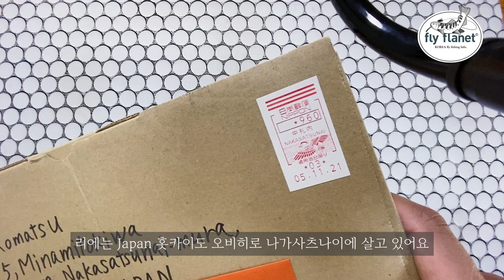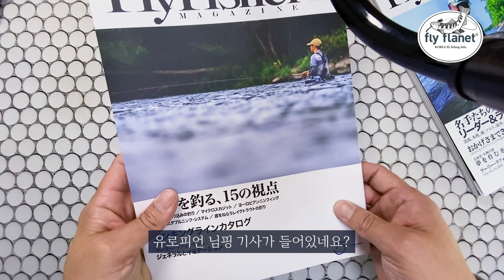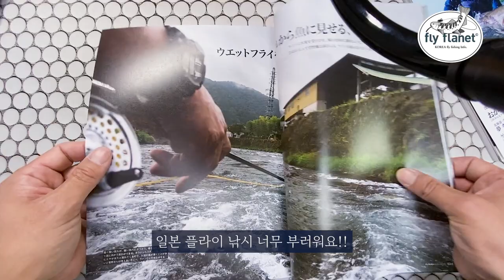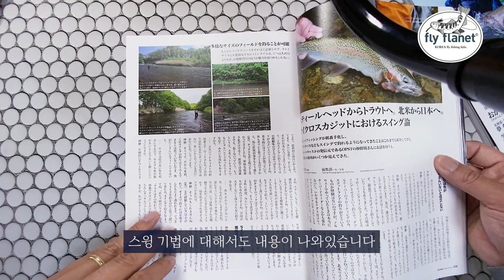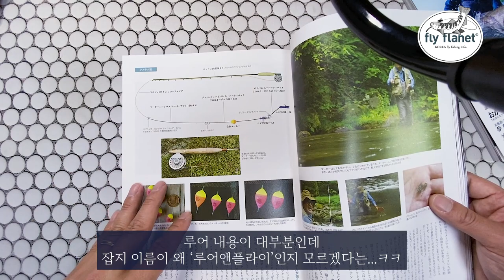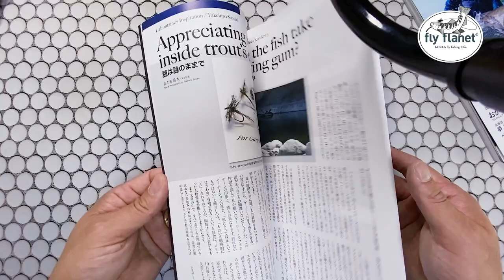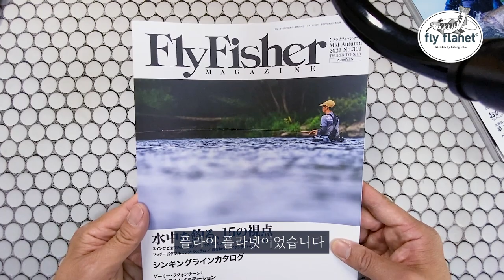[Flyflanet 228] 플라이 낚시인을 위한 잡지 '플라이 피셔 12월호' 리뷰 mid autumn flyfisher magazine in japan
리에씨.. 너무 감사합니다.
이렇게 소중한 책을 보내주시구요.
나가사츠나이에는 별일이 없으시죠?
조만간 찾아가 뵙는 그날을 기다릴께요.